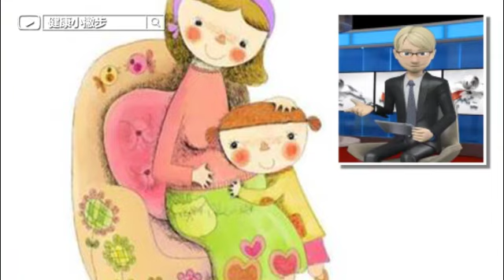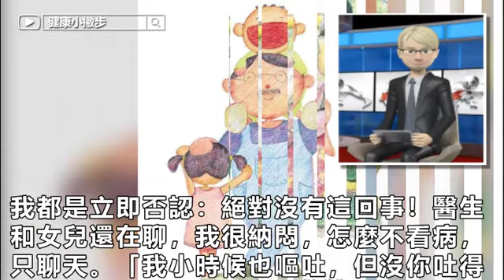11歲女兒莫名持續嘔吐3年，「病因」揭曉那一刻，全世界家長都震驚了！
這是一位患兒母親講述的親身經歷。
01我女兒今年11歲了，好端端的，3年前開始，突然攤上了一樁怪事——嘔吐。

更多健康資訊請訂閱：《健康小撇步》